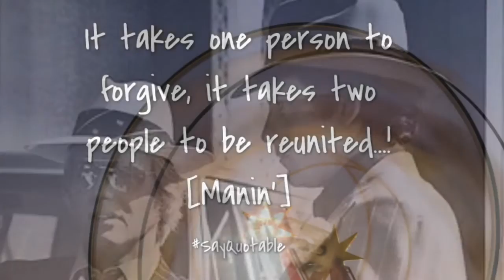Paul Michael Glaser & David Soul Are Close Best Friends ❤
Paul Michael Glaser & David Soul are close brothers and best friends, who will be appearing together at Shows in the UK this March, along with their pal Antonio Fargas (Huggy Bear). We hope they have fun and they attend many more events together! A bestie celebration - together again.😊 Im certain they are always together in each other's heart.❤ My fan tribute. :)

Please support the S&H boys current projects :

😊Please visit Paul Michael Glaser's Official link to purchase his novel : 'Chrystallia & The Source of Light'

Yes,  I have my own bestie and these are real BFF quotes :

If you have one true friend you have more than your share.❤ Thomas Fuller

The friend in my adversity I shall always cherish most. I can better trust those who helped to relieve the gloom of my dark hours than those who are so ready to enjoy with me the sunshine of my prosperity.❤ Ulysses S. Grant

One of the most beautiful qualities of true best friendship is to understand and to be understood.❤️Lucius Annaeus Seneca

Love is friendship that has caught fire. It is quiet understanding, mutual confidence, sharing and forgiving. It is loyalty through good and bad times. It settles for less than perfection and makes allowances for human weaknesses. ❤️Ann Landers

Song by Neil Diamond : 'Hello, My Friend'

Hello again, hello
Just called to say hello
I couldn't sleep at all tonight
And I know it's late
But I couldn't wait

Hello, my friend, hello
Just called to let you know
I think about you ev'ry night
When I'm here alone
And you're there at home, hello

Maybe it's been crazy
And maybe I'm to blame
But I put my heart above my head
We've been through it all
And you loved me just the same
And when you're not there
I just need to hear

It's good to need you so
It's good to love you like I do
And to feel this way
When I hear you say, hello

Hello